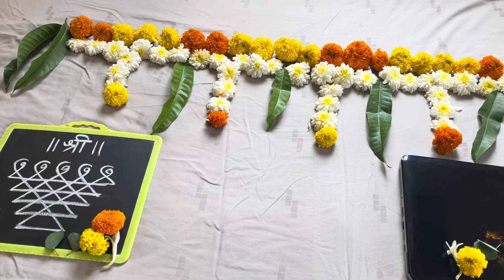Dasara theme baby photoshoot/दसरा बेबी फोटो /baby photoshoot at home /dasara theme